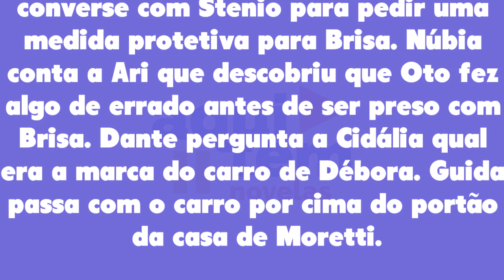Travessia 30/12/22 - Capítulo 71 sexta-feira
Assistir o que vai acontecer em Travessia de sexta-feira 30 de dezembro de 2022